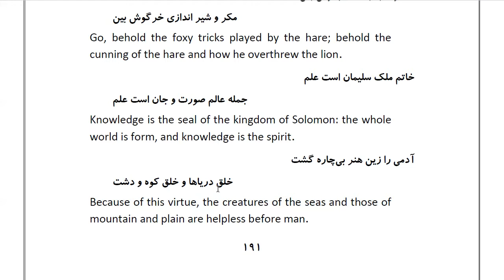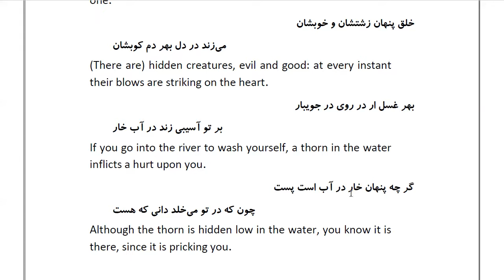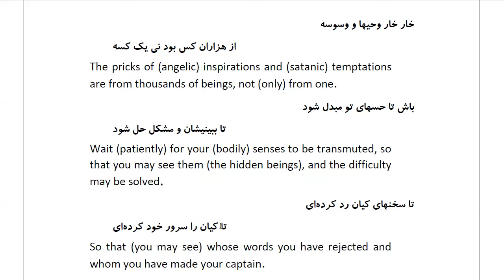Masnawi Rumi: In Farsi with English Translation: Part 55: An account of the knowledge of the hare